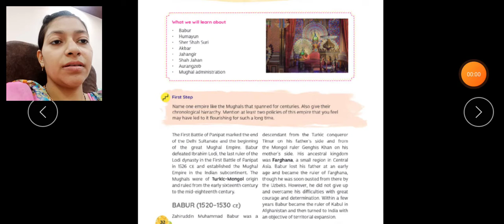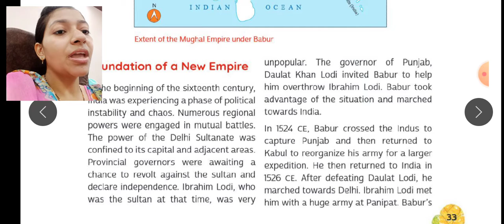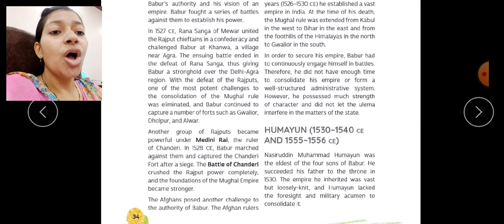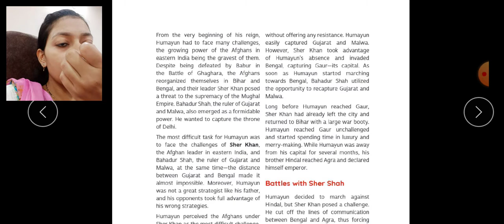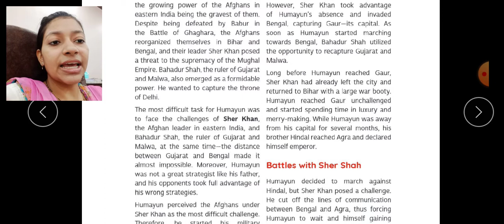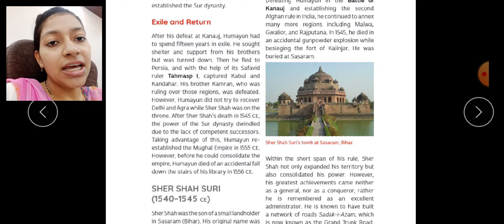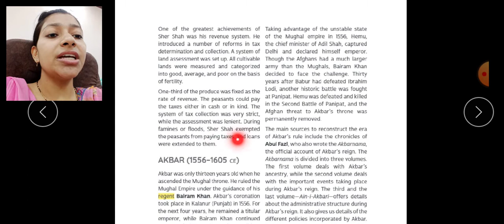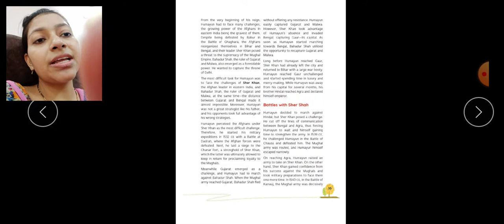Class-7th S.St. (Time Tales) Ch-4 (The Mughal Empire) Explanation - Part 1